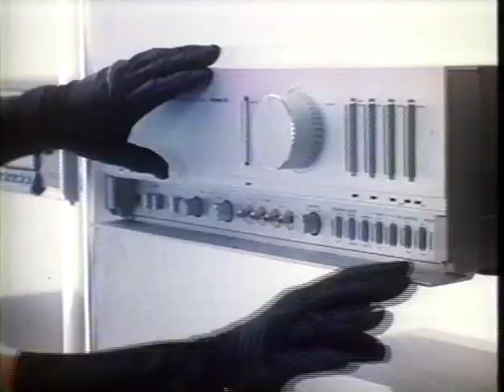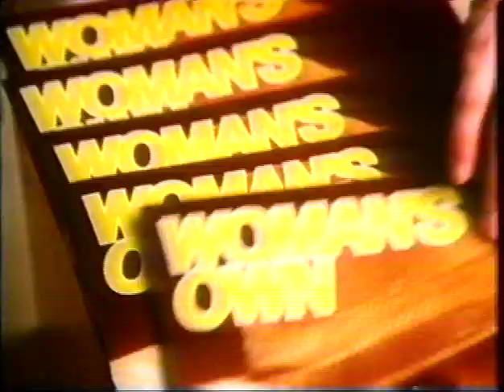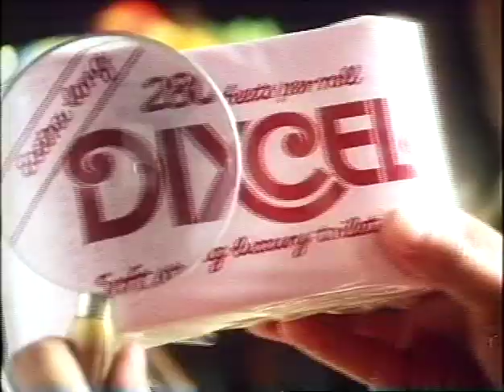Yorkshire Television Adverts 1981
Yorkshire Television Adverts 1981 into ATV Ident opening titles Bullseye Jim Bowen 1981.